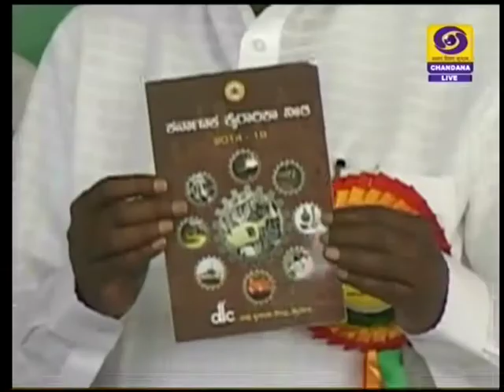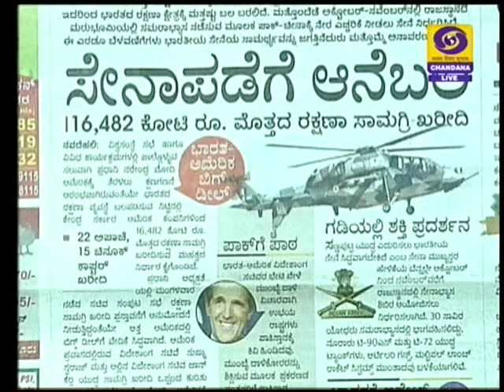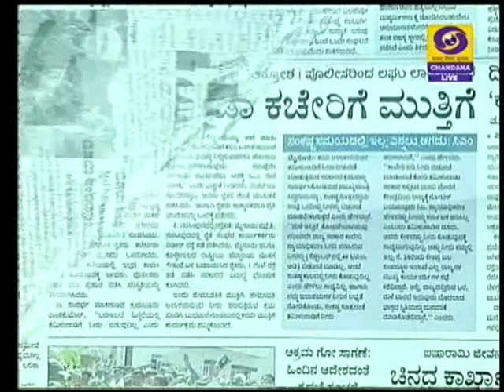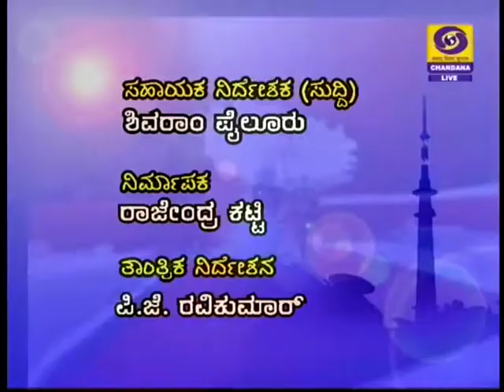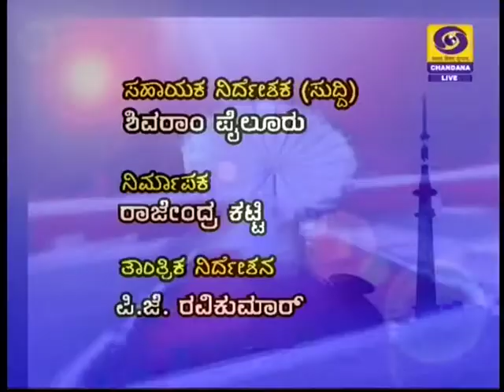DD CHANDANA NEWS 23.09.15. 7.45 AM